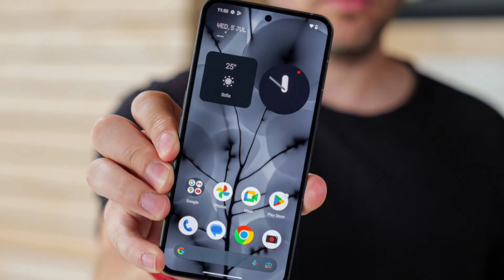Best Mobile Under 35000 In Flipkart Big Billion Days Telugu|But Watch This Video Before You Buy